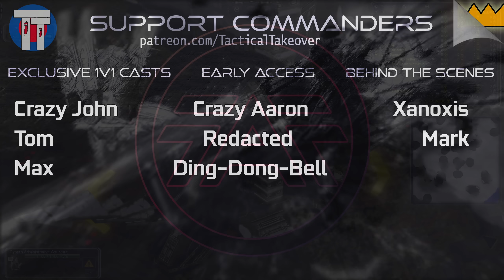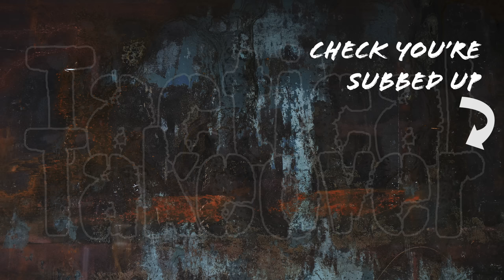Supreme Commander 6v6 | The REAL Total Annihilation 2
Ever Noticed, Beyond All Reason avoids ANY mention of Supreme Commander Forged Alliance?
Despite recently interviewing Chris Taylor, who's behind Total Annihilation, Supreme Commander & Forged Alliance.  I don't actually care WHY - they're all great games, they're all different, but it's an observation that.

Speaking of BAR - I'm looking to begin casting those games at some point, there's definitely room for another caster or 2 over there, I am still figuring out the game mechanics, when I do, I'll let you know. If there is fishy politics at play (and it sure smells like a trawler) then I'm opting out. I like the RTS genre, not so much the "he said she said you said I said" trash talk.

Contents:

0:00 All I Know is - It's Time Supreme Commander
0:45 Game Setup for Today
1:19 Teleporting into SupCom
1:43 Get on with the Game!!

Comments are like gold dust for me. You can put a smile on my face, or make us all laugh, be impressed with your insight on some FAF skill - I learn many things here (eg ground firing 4-5 stacked donuts, insta-kill enemy ASF that go for the 'nut).

Finding out you enjoy these casts MAKES MY DAY. I also appreciate comments from people who point out where I'm going wrong, and what I can improve. They are responsible for many of the positive changes to the channel.

I love casting games, and certainly don't require financial incentive to press record. If people enjoy my video content, and wish to help meet some of the costs involved, then great, and if it ever extends to the point it allows me to devote more time to casting, then the magic really begins.  Leaving a tip behind is welcome, not expected. Thanks to Tommy for helping with channel artwork (Tommy where are you?? - plz get in touch!)

UPDATE on getting CASTED: I'm currently SATURATED with Joe/Newb games (as of Mid June). Unfortunately I can't take anymore requests. I have picked 3 games to highlight while I'm away. I Respectfully ask unless the replay you have in mind is averaging something like 1400 or more, to hold back until I've dealt with this whole issue - news to follow.

If your replay passes the sniff test, send it to (ensure you swap the 7 with a 3 for spam purposes, so it looks like ..fox3sim….)
Include your FAF gamer tag if you wish to be credited (otherwise I will use your FIRST NAME ONLY). If I can't cast, I will do say why, instead of simply ignoring you.

More information on Game / FAF community:
For those who like what they see, but aren’t entirely sure if they heard right, yes Forged Alliance is a game that’s 15 years old. You heard right, Fifteen! Kept alive & thriving, thanks to a fantastic team of people (where those words actually mean something). Check out FAForever (dot) com for information & quick start guide. The game is cheap enough on the steam store.

is my own take as a "FAN / Commentary Channel". Any official FAF assets (including logo, name, lobby or core game) that feature in the making of this video should be seen as an incidental part of casting the game.

Finally, thank you for giving up some of your precious time today, I hope in return I made this hour we've spent a little brighter. Also, if you read this far, you’re something else! Then again, I wrote this far, so guess that makes 2 of us.